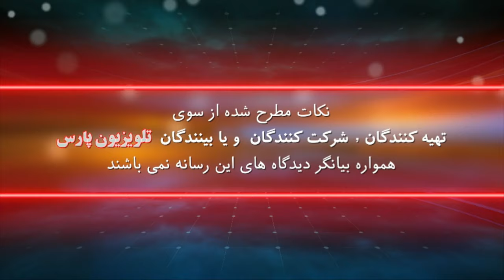بازشناسی باورها با ایمان سلیمانی امیری